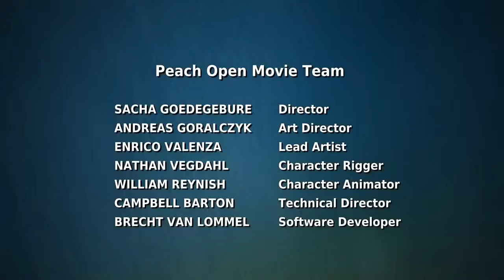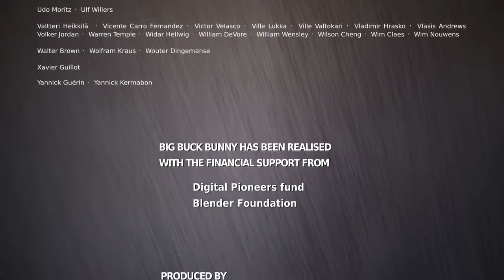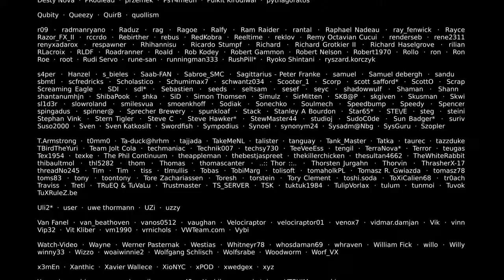Big Buck Bunny - Funny movie